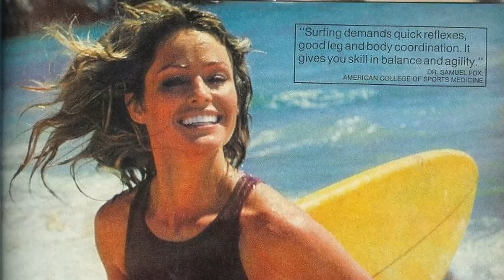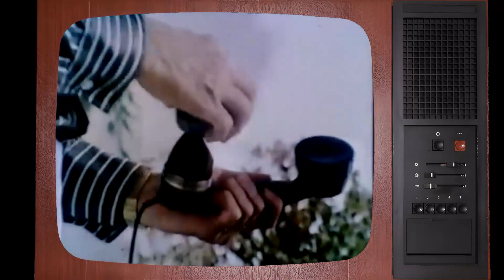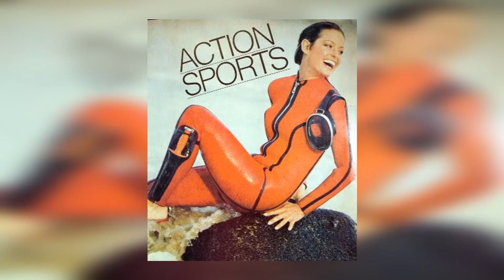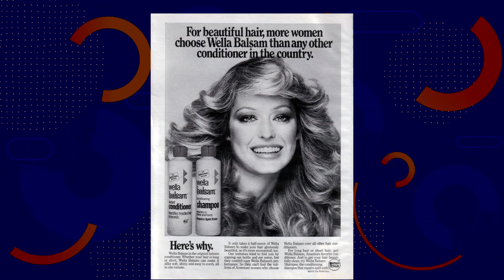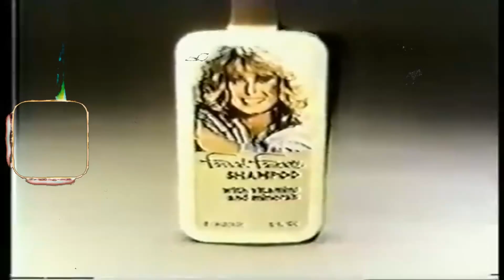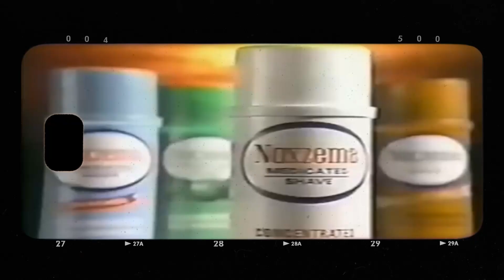10 Jaw-Dropping Secrets You Never Knew About Farrah Fawcett!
Get ready to embark on a journey of discovery with our latest video, '10 Jaw-Dropping Secrets You Never Knew About Farrah Fawcett!'. From thrilling adventures to tranquil escapes, there's something for everyone to enjoy!